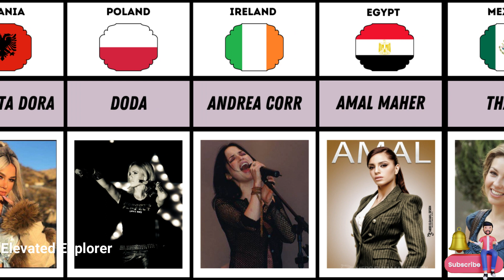List of Female Music Stars from Different Countries | Best female singers from different countries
Another video

From Hours to Centuries: Exploring the Astonishing
Lifespans of Animals  👇👇

Discover Nature's Timelines How Long Does It Take for Animal Eggs to Hatch 👇👇